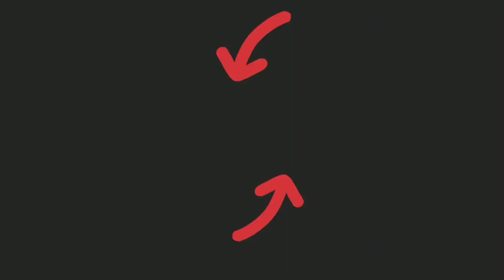Castle Crush 🔥 5 Black Knights Epic Strategic Gameplay 🔥 Castle Crush Gameplay